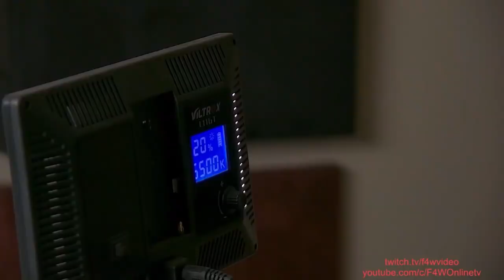There's lots to unpack here in this Lash Legend vs. Nikkita Lyons match: Bryan & Vinny Show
Bryan and Vinny have a lot of feelings about the Lash Legend vs. Nikkita Lyons match that opened this week's NXT. [April 28, 2022]